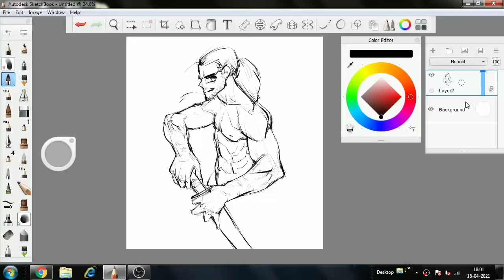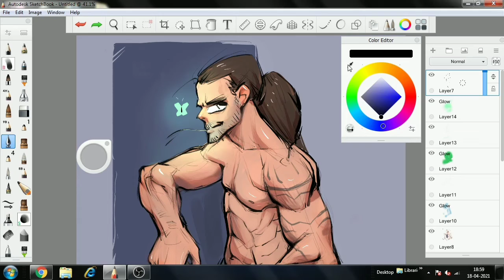digital art coloring process.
digital art coloring process drawing timelapse
software : autodesk sketchbook pro.

this is coloring process of semi realistic anime style character I tried to draw.

p.s: sorry for very random not so good bg music.